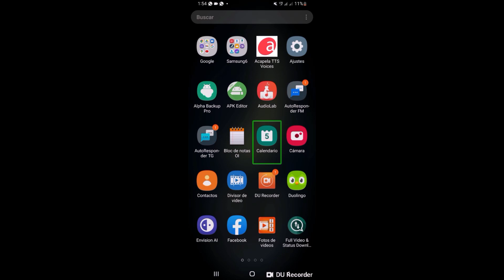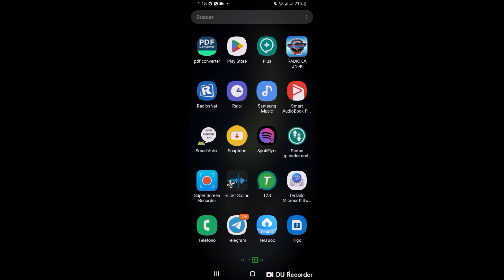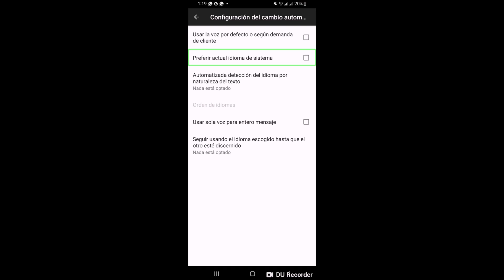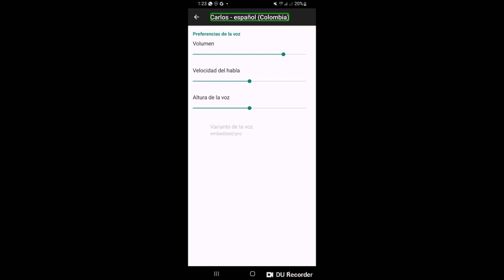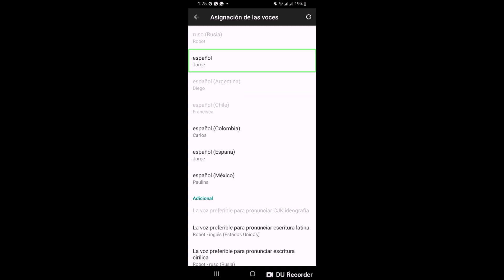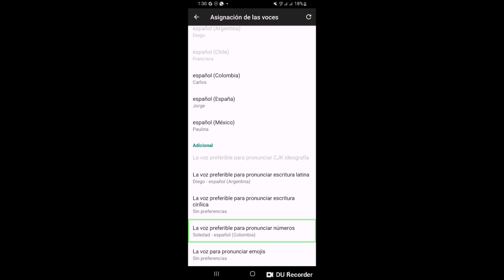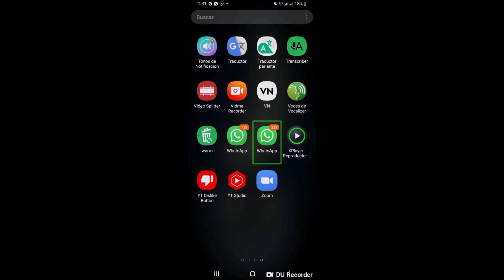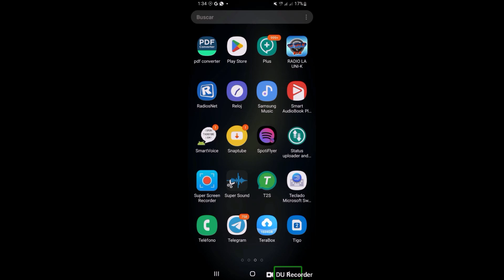¿Cómo configurar SmartVoice con sus voces integradas?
Hola qué tal chicos y chicas de youtube bienvenidos y bienvenidas a un nuevo tutorial para el canal KRH Technology, en esta ocasión aprenderemos a configurar el excelente motor de texto a voz denominado: SmartVoice con sus voces integradas, adicionalmente les recuerdo que el objetivo de este canal, es aportar al desarrollo de personas con discapacidad visual mediante tutoriales accesibles, por lo que el contenido compartido es totalmente educativo. Sin más me despido esperando que este videotutorial sea de gran utilidad para todos ustedes hasta la próxima.